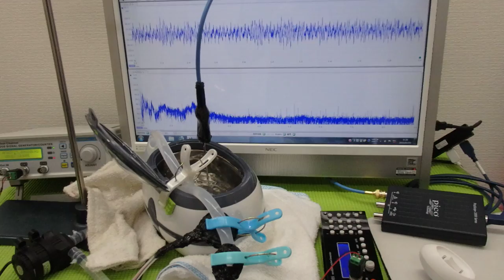超音波水槽のダイナミック液循環システム ultrasonic-labo